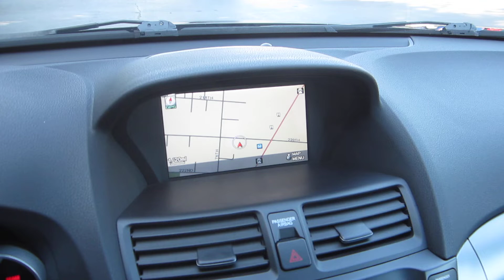2010 Acura TL, Gray - STOCK# 130578A - Interior